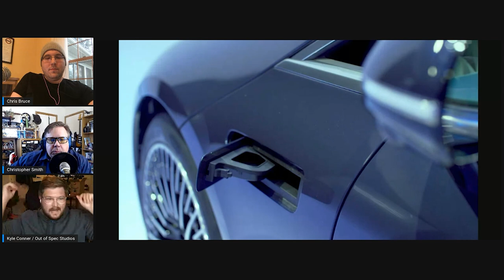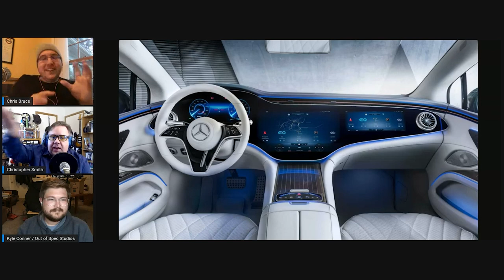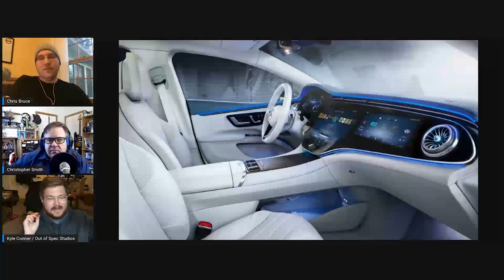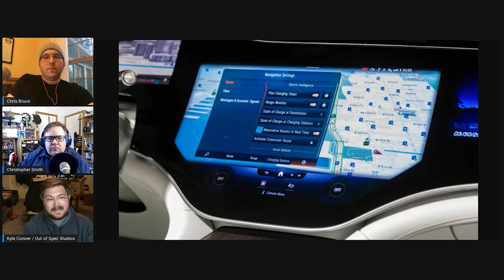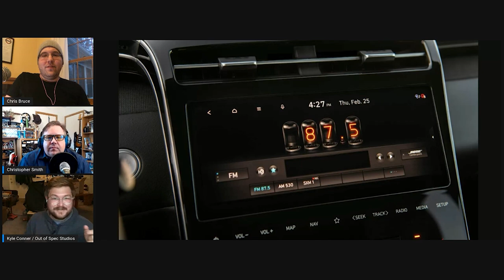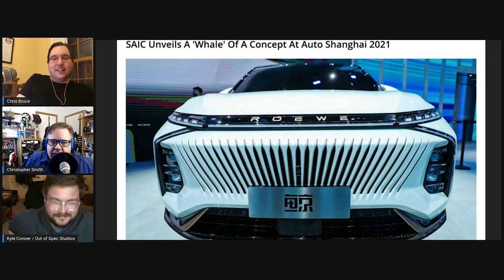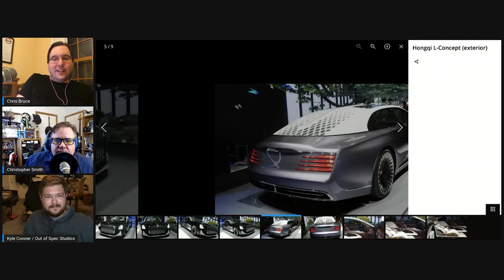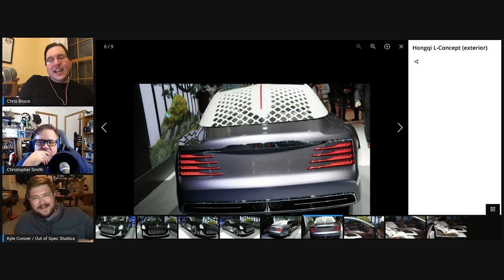Mercedes EQS, Hyundai Santa Cruz, Auto Shanghai Oddities, And Much More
Kyle Conner from Out of Spec Studios joins us to discuss the multitude of automotive debuts in the past week. We dig into the Mercedes-Benz EQS EV, Hyundai Santa Cruz, Honda Civic, and Cadillac Lyriq. Then, we check out some of the weirder premieres at Auto Shanghai 2021.